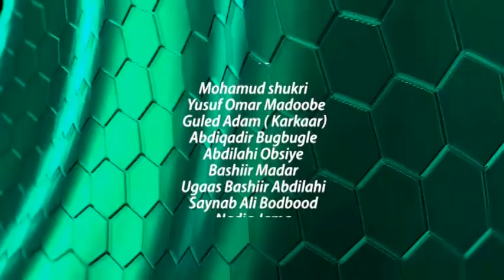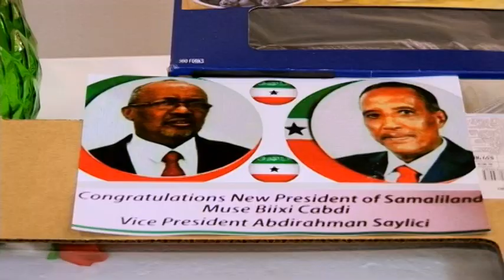Somaliland Columbus,Ohio Fanaaniinta Abdi Holland iyo Sicido Muumin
Xafladdii Caleema saarka Madaxweynaha Somaliland Muse Biixi iyo Madaxweyne ku xigeenka Abdirahman Saylici Laguna qabtay Magaaladda Columbus,Ohio

Mahadnaq gaar ah
Fanaaniinta Habeenka wacdaraha ka dhigay
Abdi Holand
Saciido